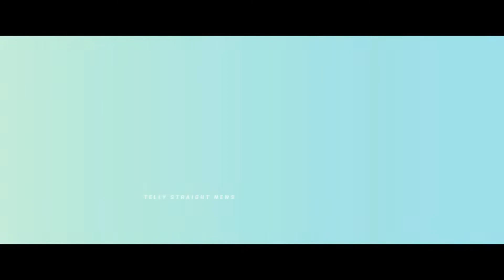Impress Song : Randeep Rai ( Official Video) Ft. Shivangi Joshi | Harnoor | Rajat Nagpal | ilam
Thanking you

Song
Vespers on the Shore
Artist
Mini Vandals
Album

Shivangi Joshi
Shivangi Joshi New Video
Shivangi Joshi New Videos
Shivangi Joshi New Reel
Shivangi Joshi New Reels
Shivangi Joshi New Post
Shivangi Joshi New Posts
Shivangi Joshi New Song
Shivangi Joshi New songs
Shivangi Joshi New Vlog
Shivangi Joshi New Vlogs
Shivangi Joshi Old Songs
Shivangi Joshi Hits Songs
Shivangi Joshi Interview
Shivangi Joshi New Interview
Shivangi
Shivangi New Video
Shivangi New Videos
Shivangi New Reel
Shivangi New Reels
Shivangi New Post
Shivangi New Posts
Shivangi New Song
Shivangi New Songs
Shivangi New Vlog
Shivangi New Vlogs
Shivangi Old Songs
Shivangi Hits Songs
Shivangi Interview
reaction on Shivangi

Randeep Rai
Randeep Rai New Video
Randeep Rai New Videos
Randeep Rai New Reel
Randeep Rai New Reels
Randeep Rai New Post
Randeep Rai New Posts
Randeep Rai New Song
Randeep Rai New songs
Randeep Rai New Vlog
Randeep Rai New Vlogs
Randeep Rai Old Songs
Randeep Rai Hits Songs
Randeep Rai Interview
Randeep Rai New Interview
Randeep
Randeep New Video
Randeep New Videos
Randeep New Reel
Randeep New Reels
Randeep New Post
Randeep New Posts
Randeep New Song
Randeep New Songs
Randeep New Vlog
Randeep New Vlogs
Randeep Old Songs
Randeep Hits Songs
Randeep Interview
reaction on Randeep Rai